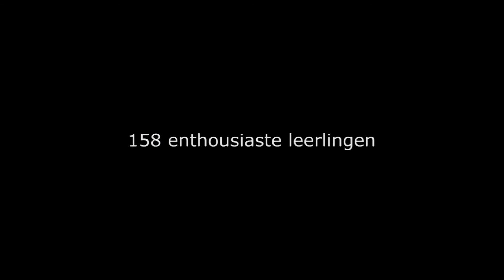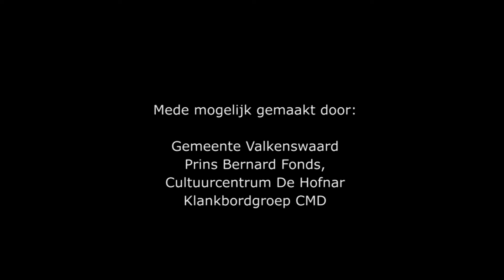Jazz Educatie Valkenswaard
In Valkenswaard is het initiatief opgepakt om de ontstaansgeschiedenis v an de jazzmuziek onder de aandacht te brengen van leerlingen van basisscholen. Het project richt zich op groep 7. Jazzmuziek is enerzijds cultureel erfgoed, anderzijds een soort muziek waarin vrijheid en improvisatie kernwaarden zijn. Wij zien dat als een goede manier om jonge mensen op weg te helpen in hun ontwikkeling naar creativiteit en zelfontplooiing. Ook is dit project een mooie manier om leerlingen in de basisschoolleeftijd de gelegenheid te geven om een voorstelling in het theater bij te wonen.